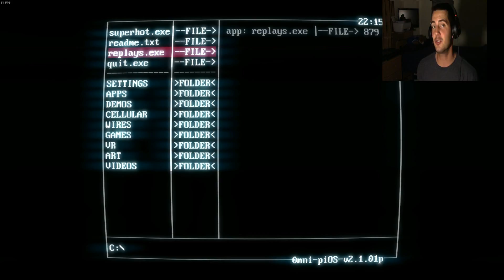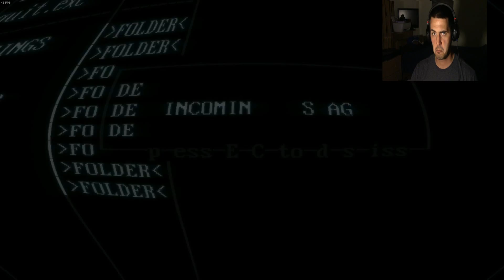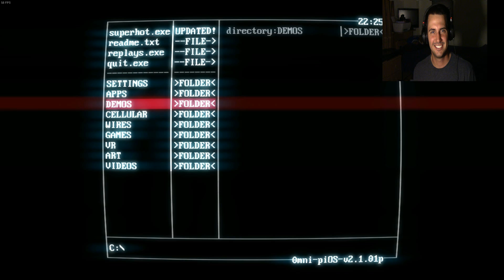Heating up! SuperHot Part 1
A new Let's Play of Super Hot! I'm super excited to get this going and I hope you guys like it to!